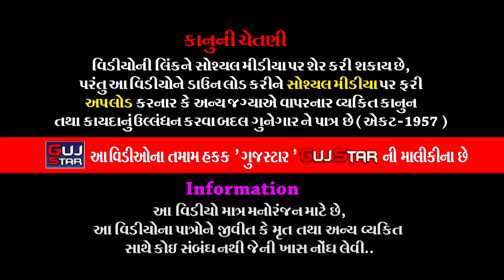જય હો કોટડા ના ધણી | ભાગ બીજો || 28 || JAY HO KOTDA NA DHNI | રામોલીયા પરિવાર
GUJSTAR  PRESENTING  :-

ALBUM :-  Radhakrishna Ramamandal [ Part - 2 ]
ARTIST :-  All Artist Of  Radhakrishna Ramamandal - Rajkot.
MUSIC :- Live
PALCE :-  Kaushikbhai Jentibhai Ramoliya
                 MAYUR PARK - STREET NO. - 2 , Sai Baba Circle, Rajkot.
LABEL :- GujStar